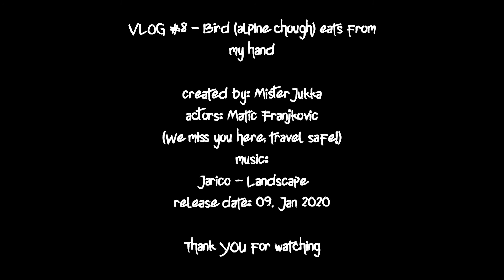Vlog#8 - Bird Alpine chough eats from my hand on Krvavec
This vlog is about trip Matic and I took to Krvavev. We went skiing and cought a special moment with Alpine Chough.

Special thx to:
Matic Frajnkovič

Steemit: @strictlybusiness